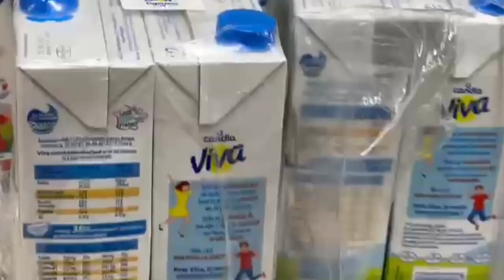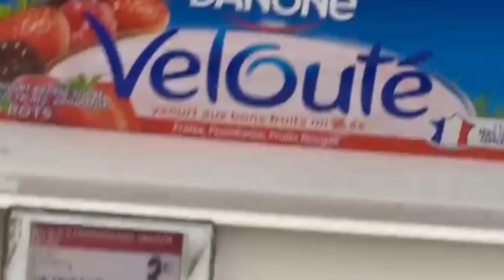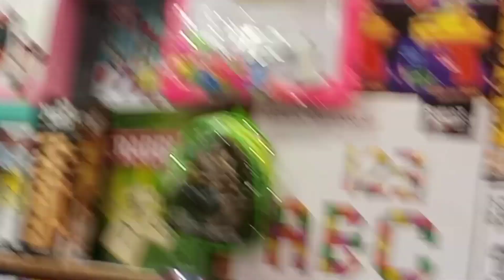Jalah arrain ka famous YouTuber Roo roo k apna hall suna rha duniya ko@ghazalzulfiqarreview507 @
soniyavlogs#foziavlogs#

Pak village Family, happy joint family, village life
Pakistan @PulwashaCooksofficial (@PakVillageFood
@HappyJointFamily @rabiaslifedaily vlogs|sitara yaseen daily vlogs|family vlogsļdaily
vlogimorning routinelsitara yaseen daily vloglfamily
vlogldaily pakistan|sitara yaseen family vloglroutine|
nigth routinelvlogs|nimra asad vlogs in pakistanlvlogs
pakistan|sitara yaseen vlogslmommy long legslfamily
farms|nominativ deutsch lernen]vlog youtubers of
pakistan|vlogmom life vloglmom vloglvlog|sahm
vloglmother of 4 vloglbusy mom vloglbusy mom life
vlogldaily vloglmom vlogs|tara henderson vlogs|
weekend vlog at homeļbusy mom vlog mom of 4|
motherhood motivation vloglfamily vlogs|mother
routineļuk mom vloglbusy routine vloglmom of 4 vlogl
daily mom life vloglthe mother load of mom life vlogl
mom vloglvlog|sahm vloglmother of 4 vlog|busy mom
vlog|busy mom life vlogldaily vlogimom vlogs|tara
henderson vlogs]weekend vlog at homelbusy mom
vlog mom of 4|motherhood motivation vlog|family
vlogslmother routineļuk mom vloglbusy routine vlogl
mom of 4 vlogldaily mom life vloglthe mother load of
dahlias|mommy vlogslvlogs|mommy vlogslvlogs
„Mftar recipes, food vlogs, asifa food and
 indian
pakistan Mitti Ke Ghar Mud Houses # Village Life In Punjab
Pakistan. pure Pakistani Village Life #
# VillageLife# Punjab # Rain